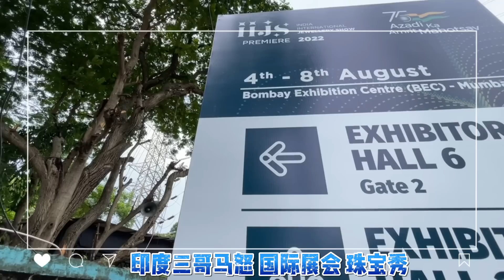印度堅持一個中國原則麼？關於佩洛西訪台，身為印度人，聽聽我的看法